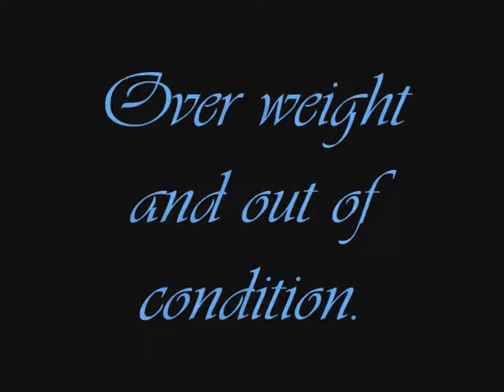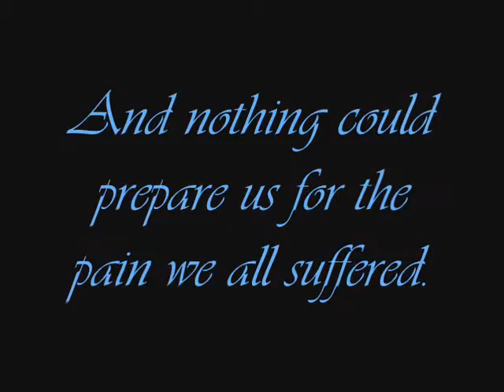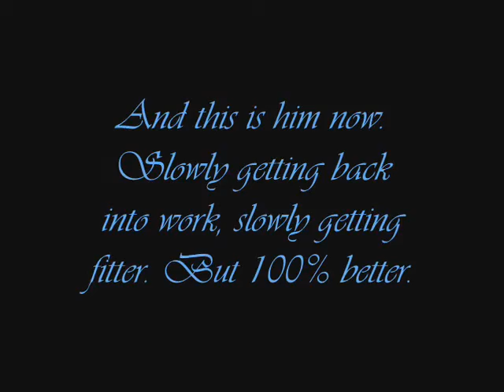My Little Pony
A little tribute to Ben. He's such a special boy and had such a hard time. Hope you enjoy it! For some reason the music has gone crackly about half way through and at the very end. Sorry about that!
I own all videos and pictures but not the song.